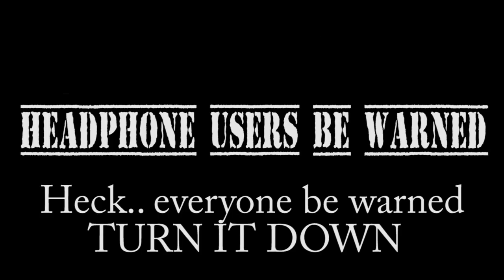Kilplix's Top Freakouts!! June 2012 P1